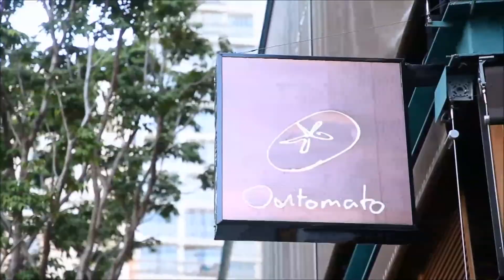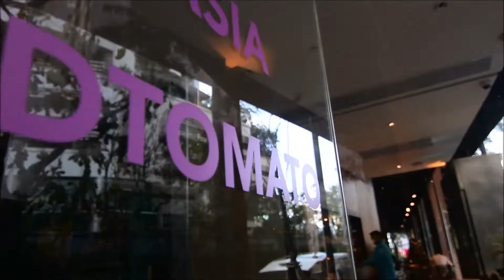ลิ้นติดโปร EP. 124 โปรใหม่ไฟแล่บ Part 2/4 23/12/61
โปรใหม่ไฟแล่บ :  Odtomato